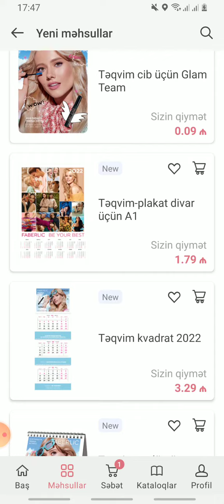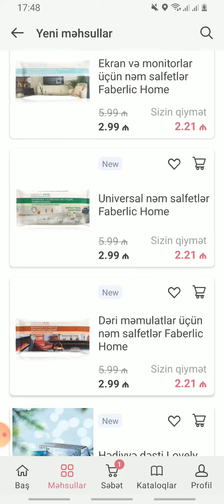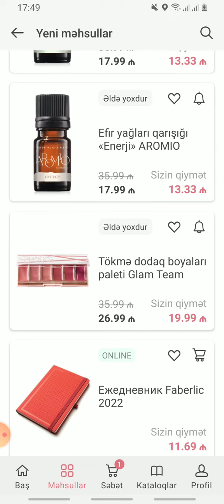FABERLIC KATALOQ 16/2021 VE YENILIKLERI